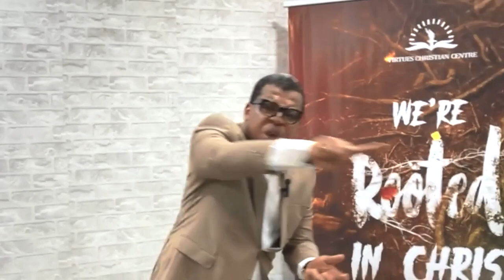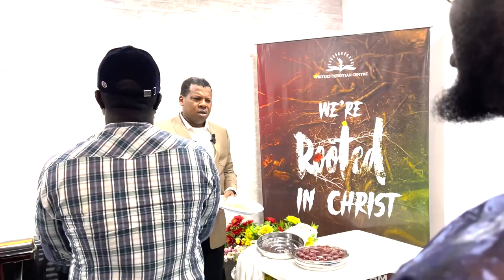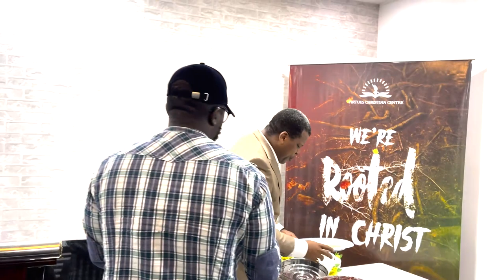FAVOUR FOR FINANCES || REV DR ALEXANDER FARANPOJO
SHIFT COMMUNION SERVICE

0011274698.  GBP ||